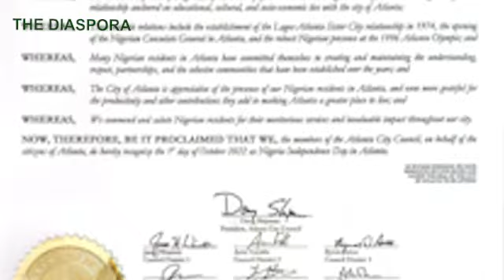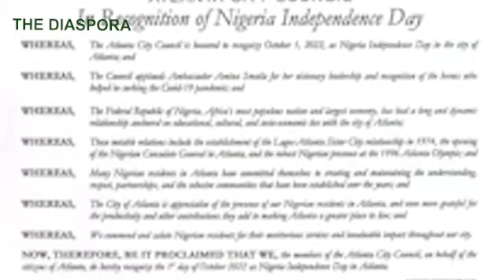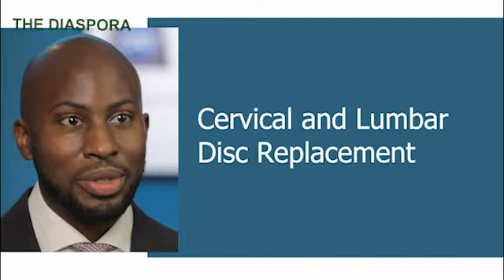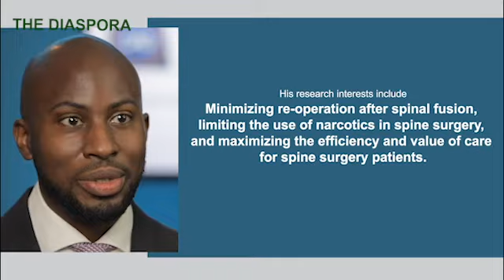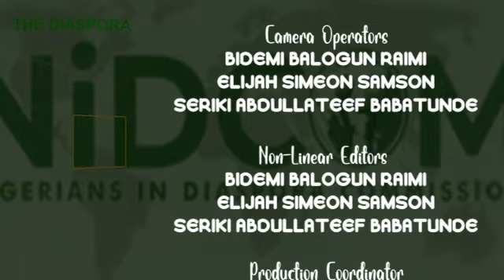THE DIASPORA EPISODE 134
THE DIASPORA IS WHERE YOU GET TO KNOW MORE ABOUT THE PEOPLE , CULTURE, AND MANY OTHER THINGS OUT OF NIGERIA THAT IS FOR THE GOOD OF THE COUNTRY AND YOU.